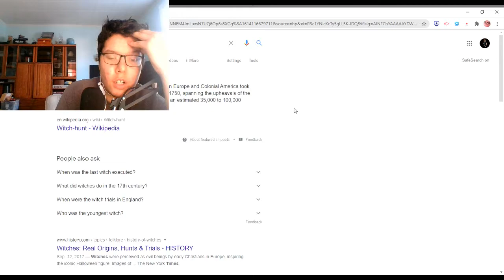REACTING TO THE LADY OF HEAVEN TRAILER